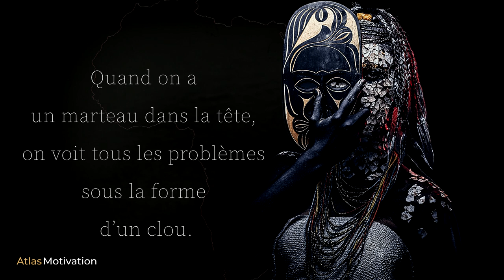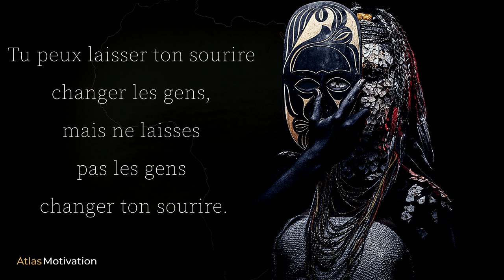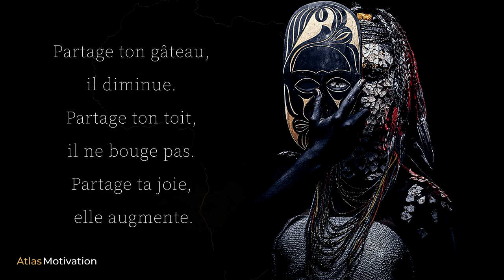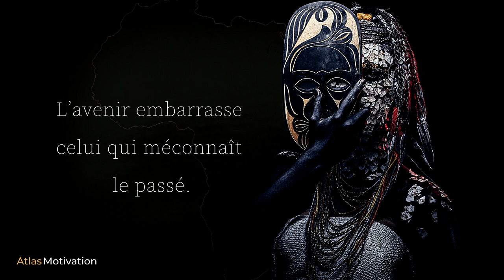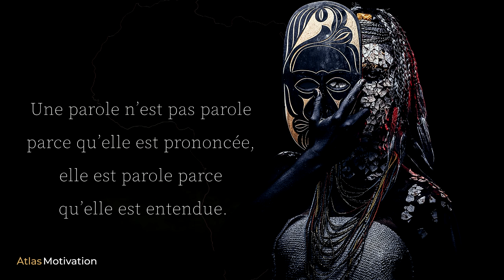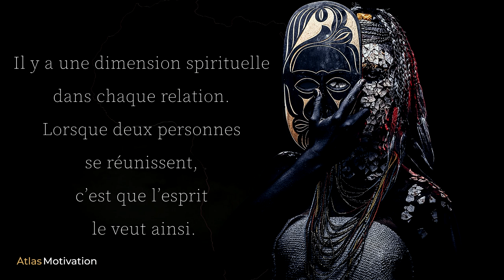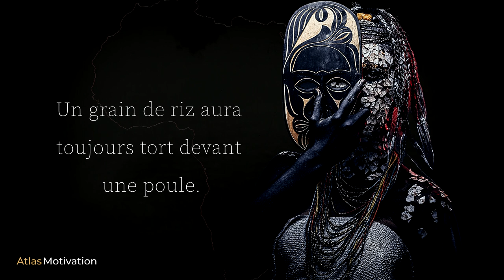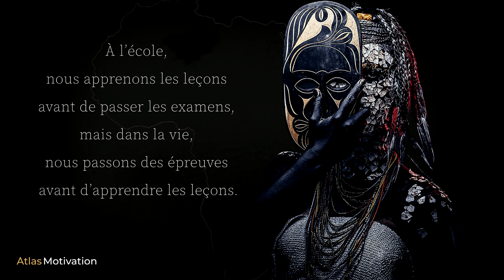Afrique : Le Savoir Est Une Arme | Citations Inspirantes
Berceau de l'humanité, l'Afrique  renferme de nombreux trésors, d'étonnants secrets et une sagesse incroyable.
Découvrez ici notre sélection des meilleurs proverbes et citations pour vous imprégner de la sagesse Africaine !